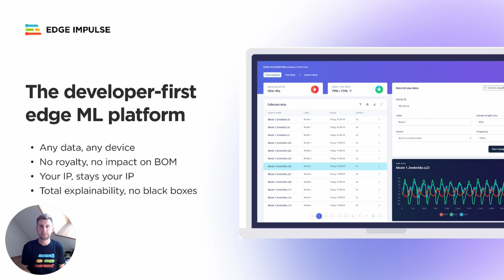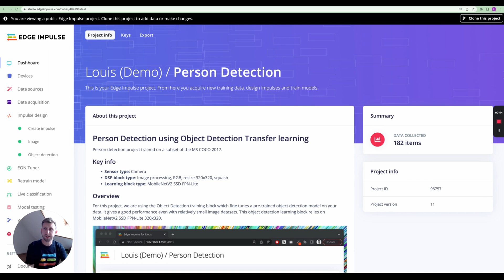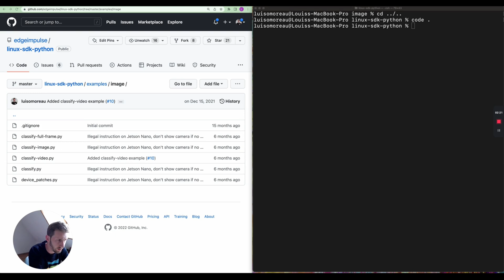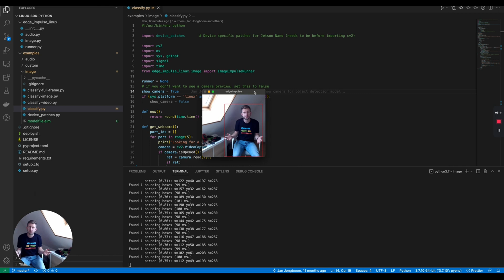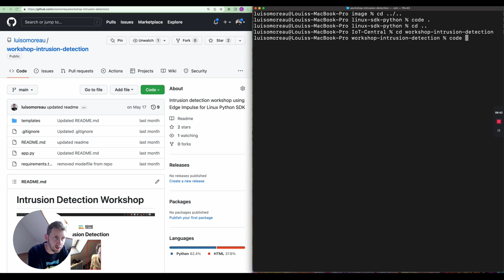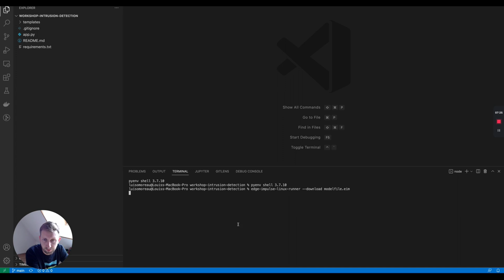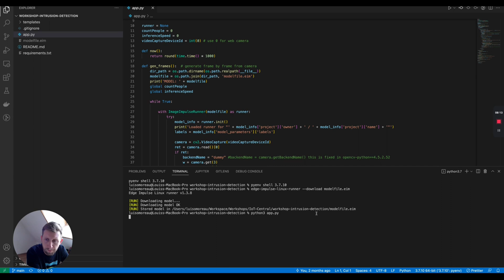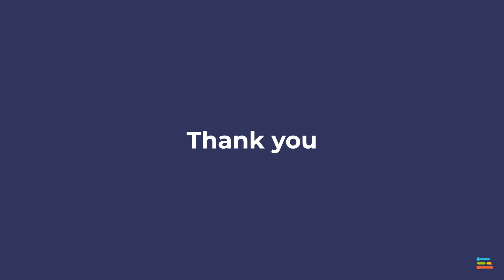Running Object Detection with Linux Python SDK [Part 2]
Louis Moreau shows you how to integrate Edge Impulse object detection models with the Python SDK to build fully customizable applications.